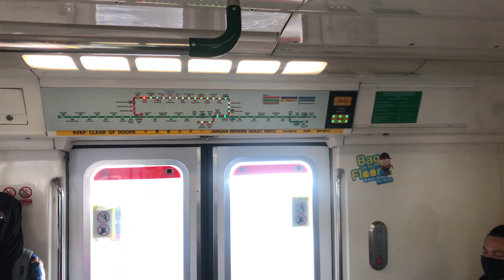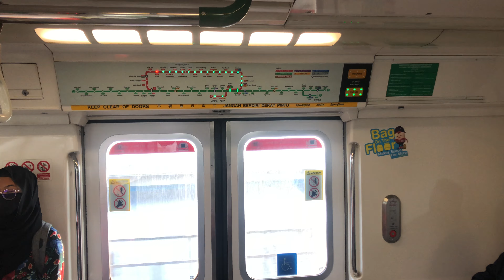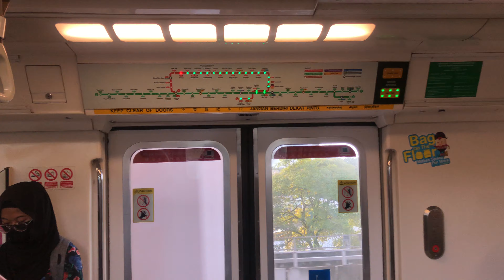⁴ᴷ⁶⁰ [Originate from here] SMRT Trains, NSL Train Ride [Yew Tee → Kranji] - Kawasaki C151 127/128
Date of Recording: 16 November 2020
Slot: 201
Line to Destination: North South Line to Marina South Pier
Stretch: NS5 Yew Tee to NS7 Kranji

UPDATE: This train has since been decommissioned and scrapped. This was the good time I record it on NSL, before being permanently removed from service in September 2024 and subsequently scrapped in December 2024.

Well... this train went in to serve NSL the day before and ended up on a slot that overnight at Kranji, instead of UPD. Well, it has been very long for non-KSF trains to overnight at Kranji, obviously it must be in service the next day since it serves as a First Train out.